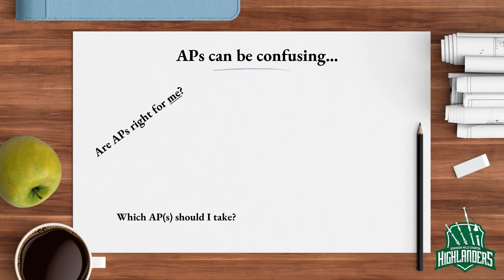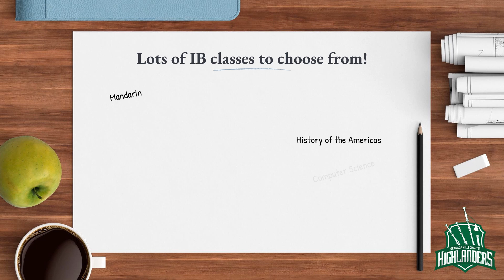GHC | AP & IB Exploration Night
A look into Advanced Placement (AP) and International Baccalaureate (IB) programs at GHC, what they are, and how to go about signing up for courses. Produced by GHC students.